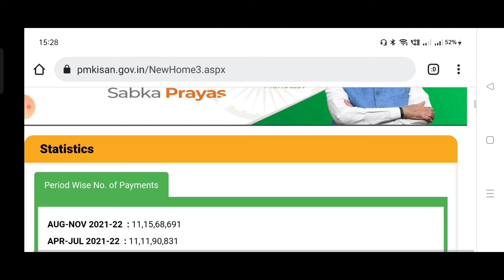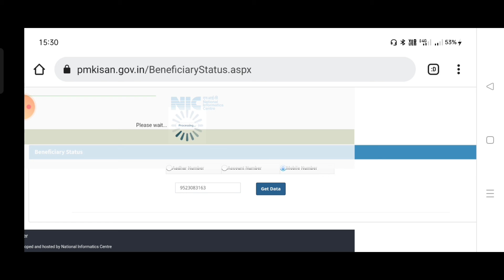प्रधानमंत्री किसान सम्मान नाधि योजना 10th किस्त नहीं आई तो।Pm Kisan Samman Nadhi Yojna 10th Kist